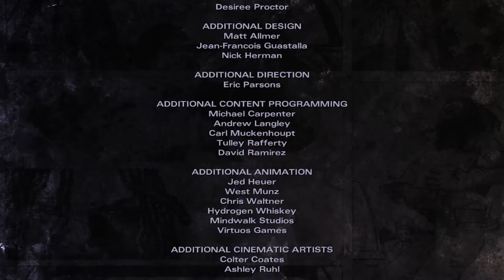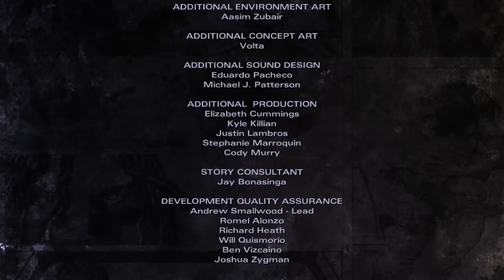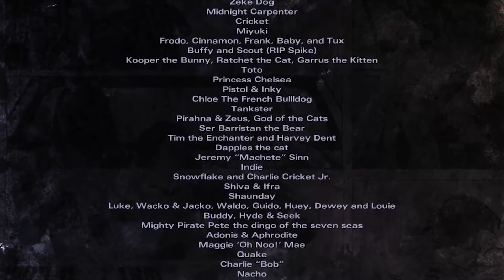The Walking Dead: Michonne Episode 1 Part 6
In this series, we are playing some Walking Dead: Michonne. We thought we could take a little break from Game of Thrones  and jump into some Walking Dead. Anyway, we hope that you guys will enjoy this series!

Outro:
Title: Pegboard Nerds - Try This